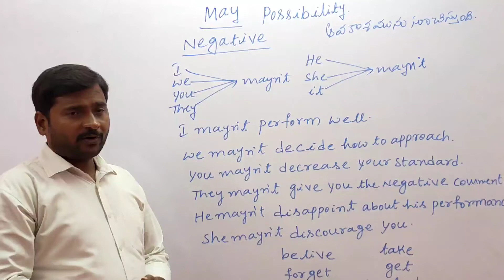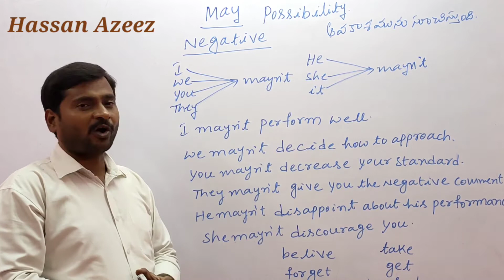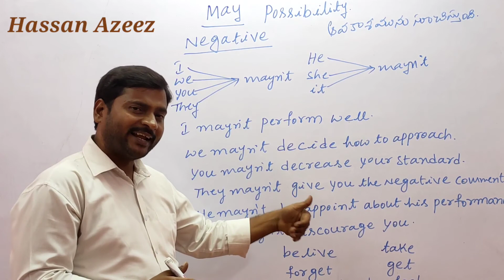Mayn't in the negative sentence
Mayn't i the negative sentence is used. It is about the possibility action.